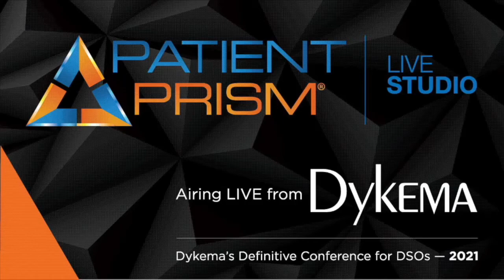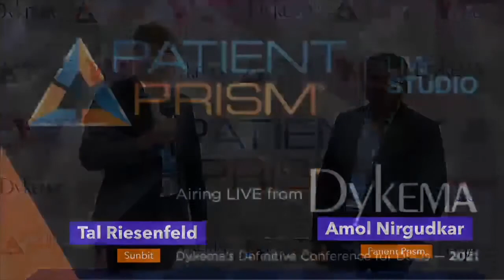Patient Prism Interviews Tal Riesenfeld of Sunbit at Dykema 2021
At the Dykema DSO conference in July 2021, Patient Prism’s co-founder and CEO, Amol Nirgudkar, was eager to talk with Tal Riesenfeld, the co-founder of another technology company, Sunbit, that also utilizes artificial intelligence to help patients have access to dental care and accept needed dental treatment.

Sunbit approves 85% of dental patients who apply for financing. Forty percent of Americans do not have ready access to $400 to spend on dental care, let alone the average $1,200 spend needed for their dental care. Sunbit enables them to break up their payments over 6, 12, 18, or 24 months.

Application is as easy as scanning the back of your driver’s license or state ID on a digital device. Because Sunbit software is intelligent, questions like, “How much do you make annually? Do you rent? Do you own your house? What’s your social security number?” do not need to be asked.

“It takes all of 30 seconds to be approved,” says Riesenfeld. So, if the patient is sitting in the dental chair, the dentist or dental assistant can say, “I’d like to provide you with this needed treatment, which costs $x, but you don’t need to pay for everything today. We can put you on a payment plan spread over 24 months. It takes 30 seconds to apply for Sunbit financing and only requires your driver’s license or state ID.”

The dentist is paid the full amount the next business day, minus the discount rate. Sunbit then collects monthly payments from the patient. The dentist is never involved again.

Currently, Sunbit allows financing anything from $60 and up to a maximum of $10,000 per patient, depending on the customer’s risk profile.

“This is the type of innovation we need in dentistry,” says Nirgudkar. “It’s an innovation that makes it easy on both the doctor's side and the patient's side, one that turns an uncomfortable conversation into a conversation that is very palatable.”

To request a Sunbit demo, go to Become a Partner — Sunbit.

Patient Prism holds five utility patents issued by the USPTO and is the only call tracking company that leverages artificial intelligence and human call coaching validation to deliver patients directly to your dental practice. Successful dental practices use Patient Prism to track and analyze new patient calls, identify and schedule high-value patients, receive alerts and expert call coaching to win back missed new patient opportunities, train team members, and receive real-time intelligence to improve staffing, the new patient experience, and practice marketing.